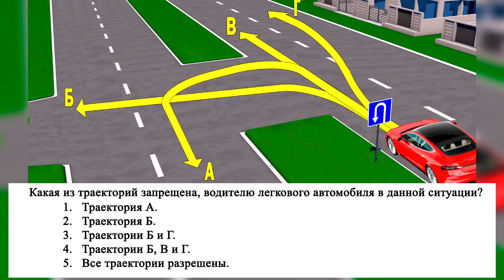Какая из траекторий запрещена, водителю легкового автомобиля в данной ситуации?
В данной задаче мы с вами вспомним, что даже информационные знаку могут устанавливать свои запреты. Казалось бы можно двигаться в любом направлении. Но нет данный участок имеет свои запреты.
Реши задачу на знание ПДД сам и поделись с друзьями.
Возможно, им это тоже будет интересно.
Канал «Клуб Дорог» помогает выучить или вспомнить правила дорожного движения. Рассказывает про новости интересные для водителей, настоящих и будущих.